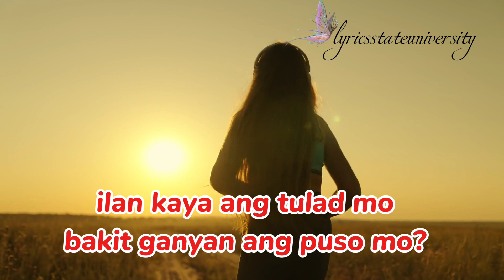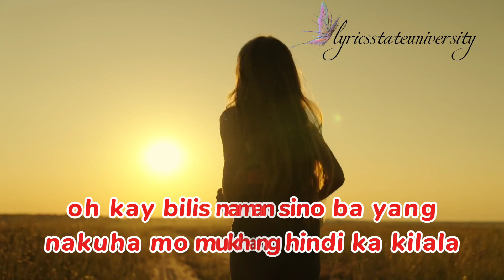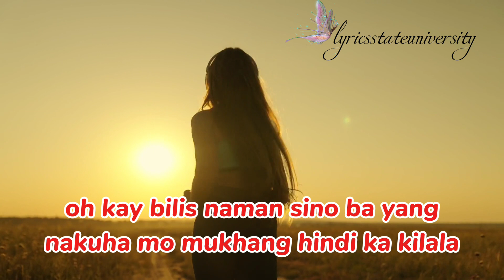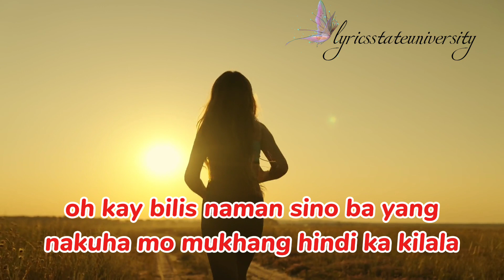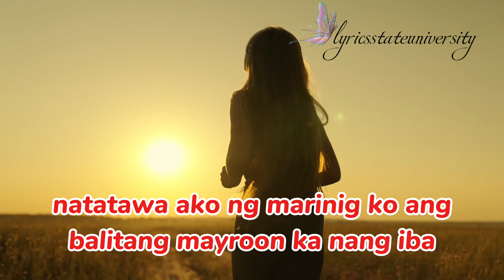NATATAWA AKO - GABRIELLA lyrics